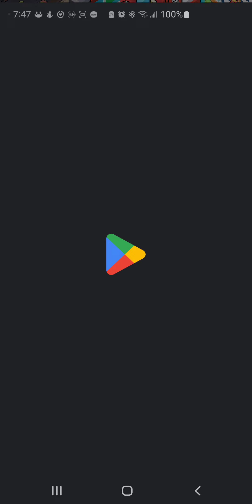Countdown to Halloween: Merge 2 Survive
We continue the countdown to Halloween with the next horror mobile game in the form of Merge 2 Survive: Zombie Game

Credit for this game goes to Pixodust Games

You can also help by becoming a member for future content